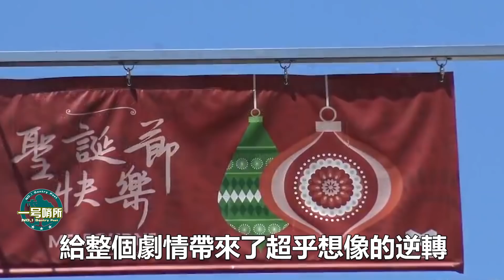劇情突然逆轉，美國反手就是壹刀捅向澳大利亞，中國的動作說明壹切 【一号哨所】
此消息壹出，就有網友調侃，老虎和獅子打架，結果兩邊沒啥事，壹旁圍觀的阿貓阿狗反倒死的死、傷的傷。 我們的影片會遵循公平、尊重的原則，確保不會包含任何仇恨言論的元素。